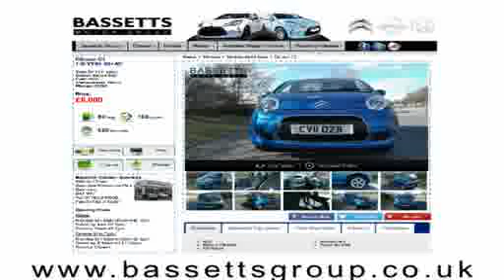2011 CITROEN C3 VTR PLUS HDI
2011 CITROEN C3 VTR PLUS HDI, 5 DOOR HATCHBACK, DIESEL, in BLUE.